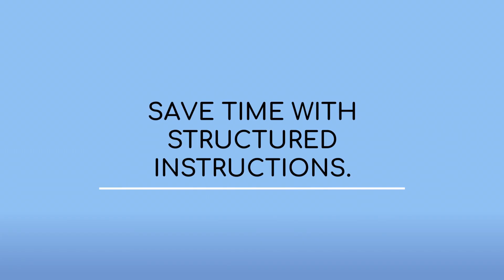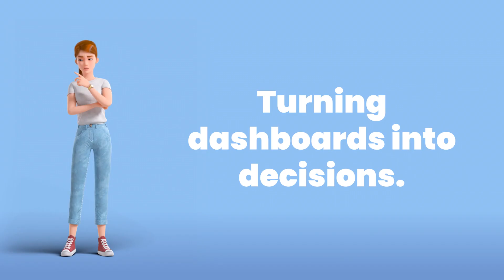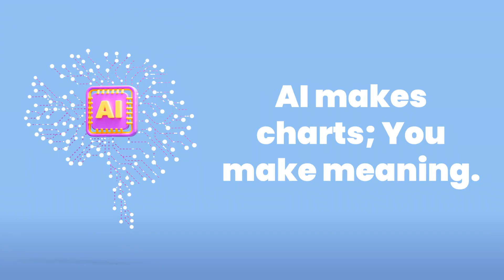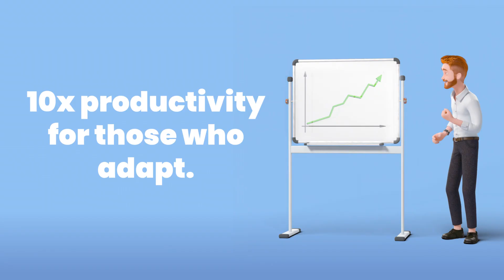AI Won’t Replace You — But People Who Use AI Will 💡 Learn These 5 Data Skills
🤖 AI is coming for tech jobs — but not for everyone.
If you want to stay ahead, you need to learn the 5 AI-proof skills that keep your career safe — and your paycheck growing.

☑️Access other videos in this Playlist on AI Jobs:☑️

In this video, we reveal the essential data and analytics skills that even automation can’t replace:
1️⃣ Python & SQL — still the backbone of AI and data systems.
2️⃣ Prompt Writing — the fastest-growing new job skill of 2025.
3️⃣ Data Storytelling — because AI can’t explain insights like you can.
4️⃣ Power BI & Cloud Tools — the modern data stack that runs AI.
5️⃣ AI Collaboration — using tools like Copilot and ChatGPT to work smarter, not harder.

📊 Why it matters:

Over 1.1 million tech jobs were cut in 2025 due to automation.

Yet data and AI roles are growing 34% a decade.

Median salary for AI-powered data careers: $120K+.

💡 You’ll learn how to:

Upgrade your Excel & Power BI skills to AI-ready workflows

Use ChatGPT for data automation and dashboards

Future-proof your role with real examples and tools

🎯 Don’t fear AI — learn to manage it.
Because in 2025, the best jobs aren’t the ones AI replaces — they’re the ones AI depends on.

Welcome to Data & Programming Tips! 🚀

Your go-to source for practical data science tutorials, programming tips, and career insights. Whether you're analyzing data in Python, R, Excel, Stata, or Power BI, we break down complex concepts into quick, actionable tips you can use today.

📊 What You'll Learn:
✅ Python & R programming tutorials
✅ Data analysis & visualization techniques
✅ Excel & Power BI dashboard creation
✅ Stata statistical analysis tips
✅ Data science best practices
✅ Career advice & industry trends
✅ Tool comparisons & recommendations
✅ Real-world data projects

🎯 Perfect for:
- Data Scientists & Analysts
- Business Intelligence Professionals
- Students learning data skills
- Programmers expanding into data
- Anyone working with data daily

💼 Coming Soon:
- Data science news & trends
- Job market insights & salary guides
- Industry interviews & career paths
- Emerging tools & technologies

📈 From beginner to advanced - we've got you covered!

👉 Follow for daily data tips and join our growing community of data professionals!

© Data & Programming Tips & Tricks